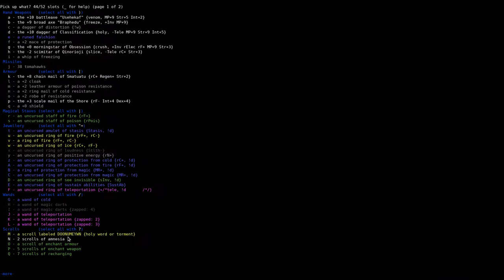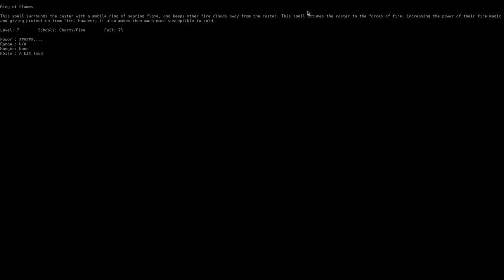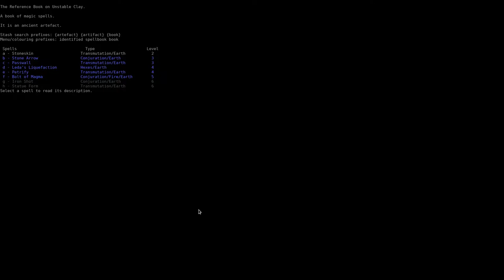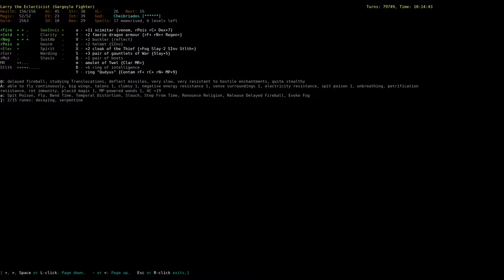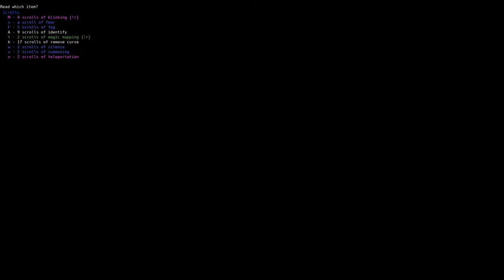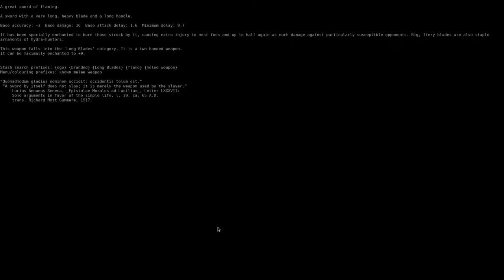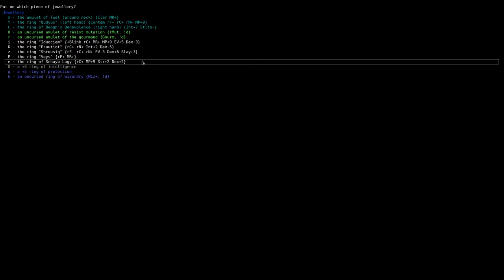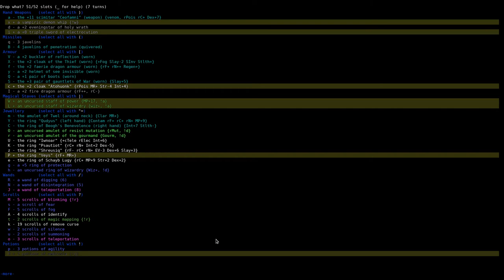Let's Play DCSS: Larry the Gargoyle 14 - Deeper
Larry goes deeper - into the Depths! Where there is treasure to be found!